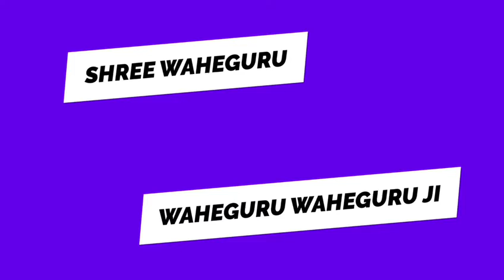Amritvela chaliya day 30 2021 waheguru simran by bhai saheb Rinkuji